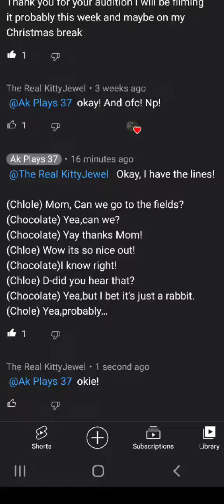For ak plays 37